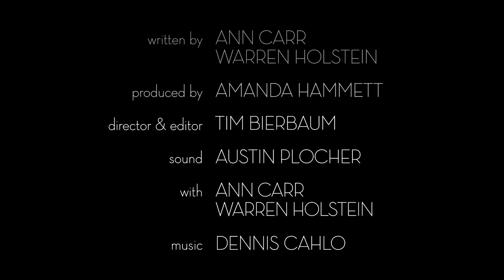Hannah Kennon Audition #7 | THE ACTRESS [S.3 bonus!]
* Check out THE ACTRESS on Twitter and Facebook for news and updates

THE ACTRESS
Improvised by Ann Carr and Warren Holstein
Executive Producers: Ann Carr and Warren Holstein
Producer: Amanda Hammett
Directed, Photographed & Edited by Tim Bierbaum
Sound: Austin Plocher
Graphics: Jad Mintun

Featuring:
Ann Carr
Warren Holstein